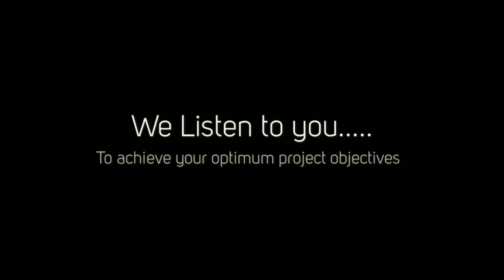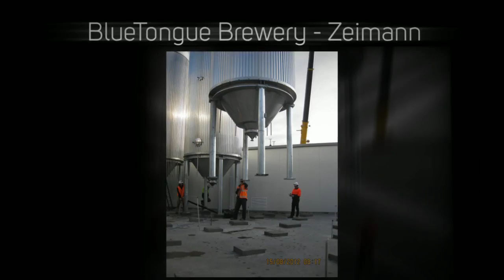TFG Group Pty Ltd The journey 720p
TFG Group Pty Ltd is a privately owned Australian company delivering excellence in metal fabrication and mechanical installation services within the resources, industrial, water and food & beverage sectors.